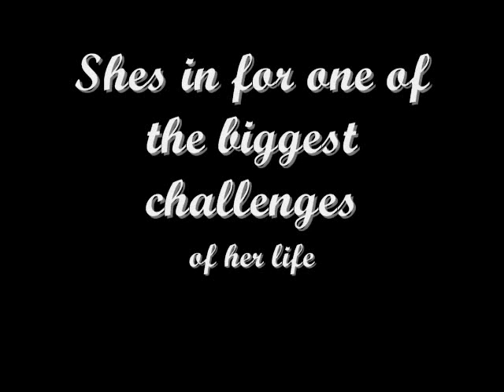Whisper Trailer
A new series coming soon to youtube this spring.
If I happened to have copied someone else's video, I'm sorry, I didnt check to see if theres any videos like this. I have been writing the script for it this winter, but it was too cold out side to film.
Summary
A fatherless girl named Kayla is born colorblind. She gets another sense, horse whispering. She can talk and listen to horses, and hear their thoughts. She's a great rider, but she has one enemy: (not shown in the trailer) Victoria. Victoria is rich and has an amazing horse, but she thinks all animals, including her horse, are just for showing and making yourself look good. Victoria is jealous of Kayla's power and wants to be like her, so she pretends she can horsewhisper.
Watch for the first episode and find out what happens!
I personally think this is a very cheesy trailer, but tell me what you think.
Thanks to silverhorsez for letting me borrow some of her breyers for the making of this movie.